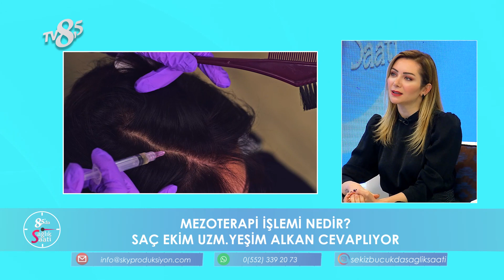SAÇ EKİM ÇALIŞMALARI - YEŞİM ALKAN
SAÇ EKİMİ ALANINDA YAPILAN ÇALIŞMALARI SİZLER İÇİN SAÇ EKİM UZMANI YEŞİM ALKAN SİZLER İÇİN AÇIKLIYOR. İYİ SEYİRLER.

EN ÇOK İZLENEN 10 PROGRAM;

AYRICA ŞUNLARA DA GÖZ ATABİLİRSİNİZ;

EKİN OLCAYTO İLE BAŞKA ŞEYLER

En Çok izlenen 5 Program ;

Lifestyle

EN ÇOK İZLENEN 5 PROGRAM;

Sekizbuçukta Sağlık Saati